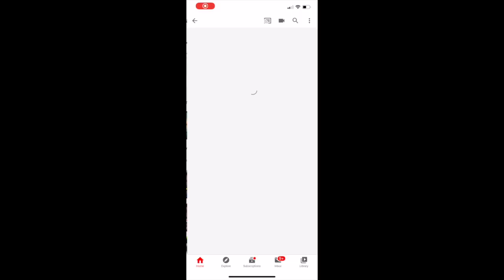Youtube Vs Tiktok the end/Carryminati's Video Removed What really Happened with Carryminati's Video?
Youtube vs tiktok trending video.amir siddique vs carriminati. carriminati video removed now. with in 5 day 10m likes
MY Channel : V & Mom Fun play